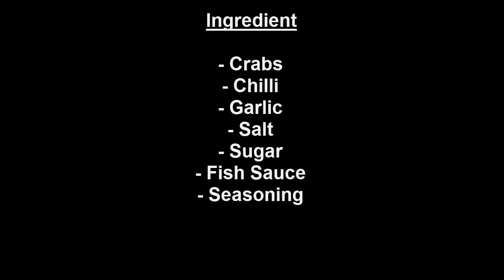✔️🍲🐓Traditional Food in Cambodia | Hot Red Crabs Roasting | My Village Food Factory # 35👈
Hi, everybody and my beloved subscriber today , i am very happy to show my food in my village and traditional food to you.

today i have a food is call "Hot Red Crabs Roast"

For this Food is my Traditional Food, I see a lot of Cambodian People make it for food, and the taste are also good, So I tried show it to everybody for testing. Let's try together for
the new experience.